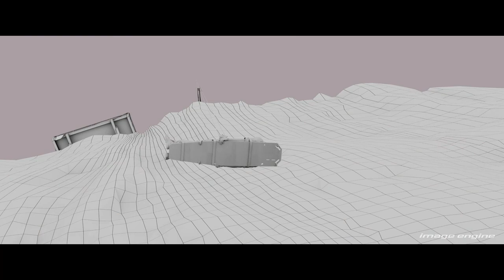Digital Environments Demo Reel | Image Engine VFX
Immerse yourself in our new digital environments reel and discover the extraordinary worlds we've created. From awe-inspiring landscapes to intricately detailed cityscapes, our team of talented artists push the boundaries of VFX, crafting immersive worlds that transport viewers to new realms of visual storytelling. Whether it's a post-apocalyptic frozen wasteland or a dense, lush jungle, each environment is a testament to our dedication to excellence and attention to detail.

Experience the artistry and innovation that defines Image Engine.